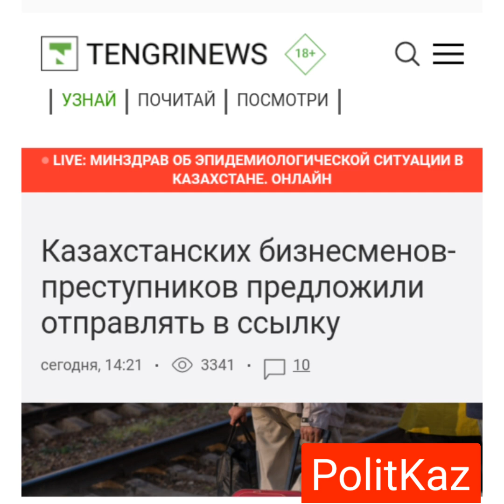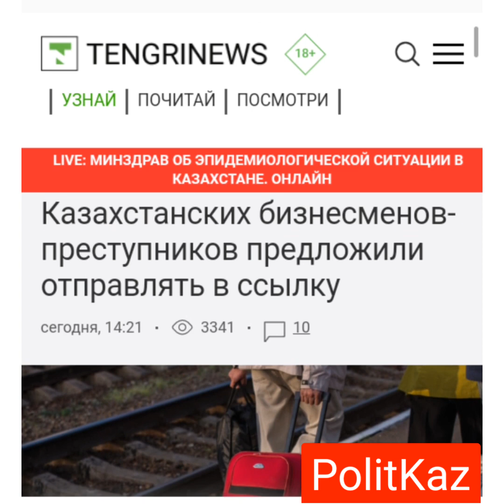В партии АкЖол тоже есть ватники.